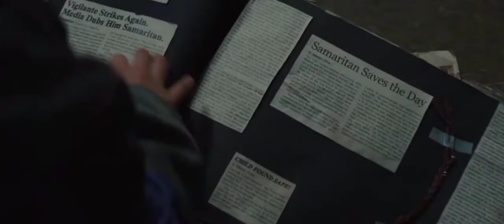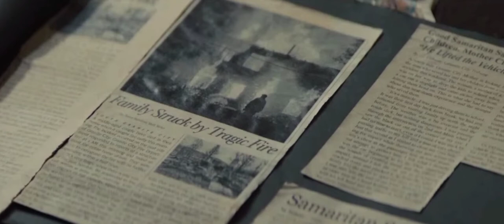5 Important Details from Samaritan Official Trailer | Sylvester Stallone | Amazon | Prime videos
Sylvester Stallone is one badass legend we all love from bottom of our hearts. His acting, action, direction and creative approach make us his fan. And he's still making and being in movies with the same energy. His latest one is , Samaritan. An old yet powerful Superhero, gone into retirement. But his surroundings and one little fan make him come out of this retirement. At least this is what we can figure out from the official trailer launched some time ago. I personally like this video and immediately wanted to make a short video about him. And I did. But most importantly, I wanted to find out minute details from this trailer. Because these details, not only entertain us but also make us realise, the detailed work done by the film's team. And this film and it's team is no exception. I was able to find out 5 important details about this film and wanted to share. And that's how this video came into existence. I am sure, you will like this attempt of mine. I am just merely making a compilation of clips to create a short video.

And for Official trailer you can visit